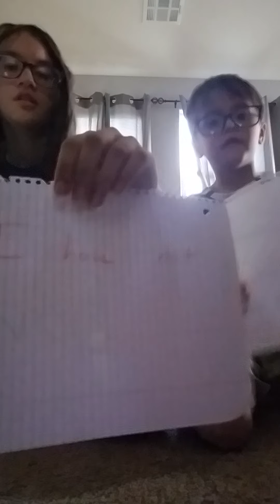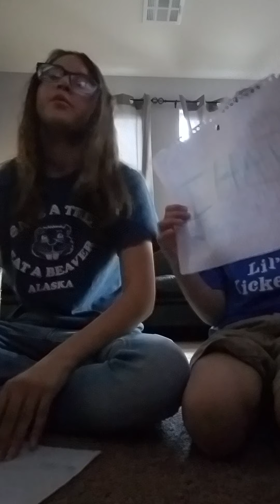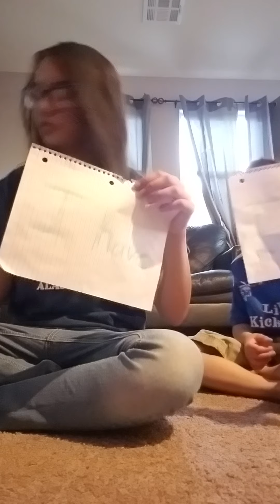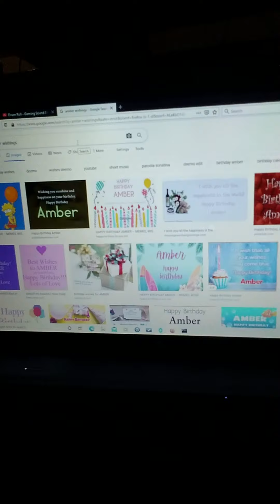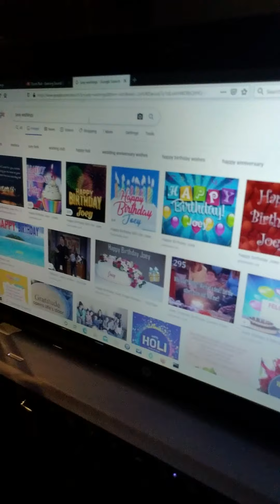NEVER HAVE I EVER W/ME AND MY BROTHER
What's up guys?? I know it's been a while but in this video we play never have I ever!

Happy National Deep Dish Pizza Day!😂🍕